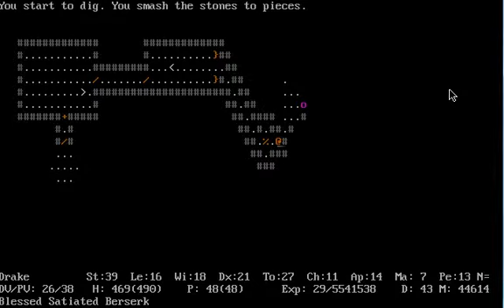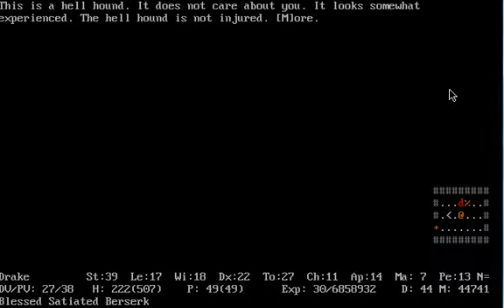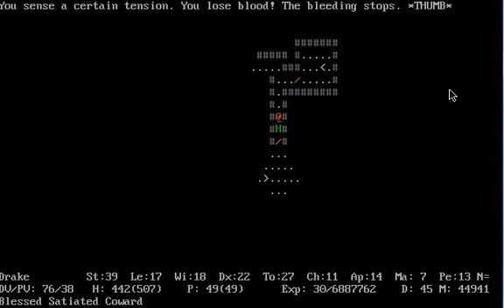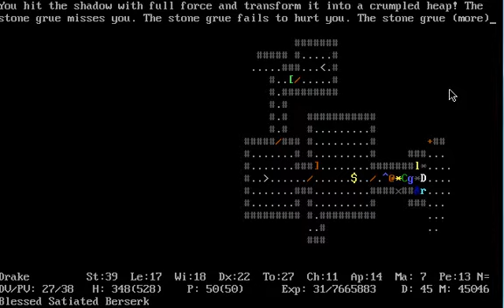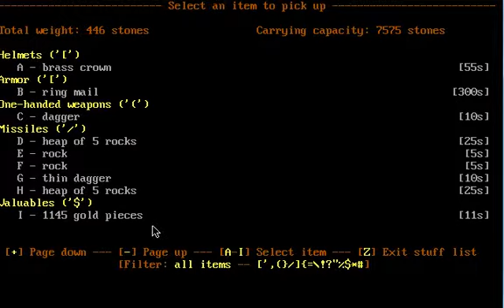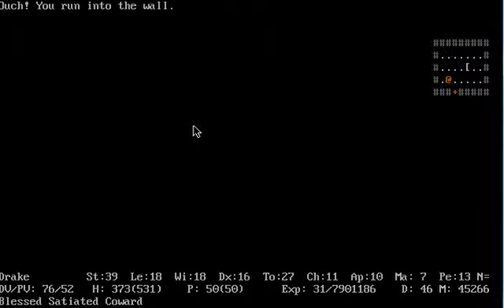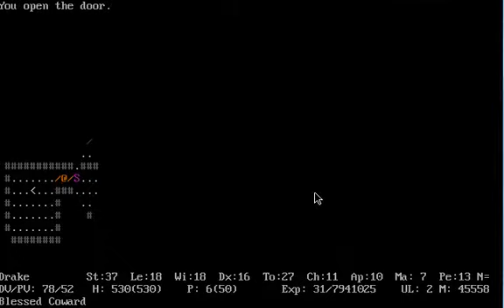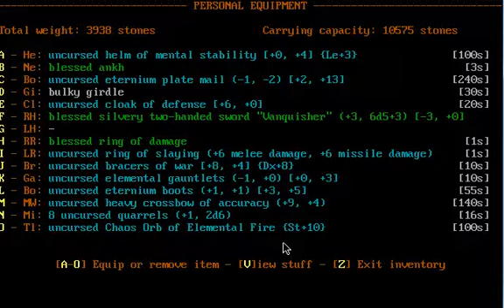Creator's Day 2013 - Multi Roman Republic Game: Turn 44586-48000 of Drake the drakish barbarian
these are again some special episodes of myself playing adom: My participation in the Multi Roman Republic Game to honor Thomas Biskup, the creator of this beautiful game, whose birthday is to be celebrated today. Happy birthday, Thomas! Hope you guys enjoy it :-)